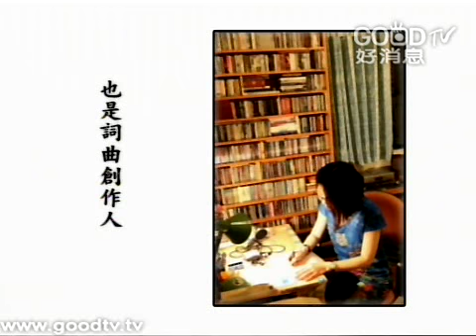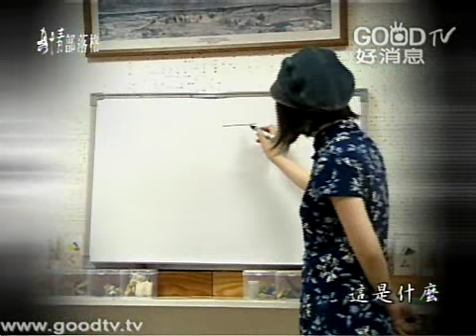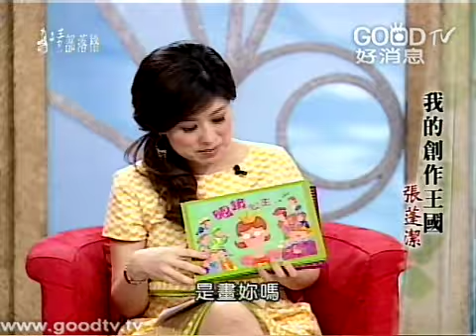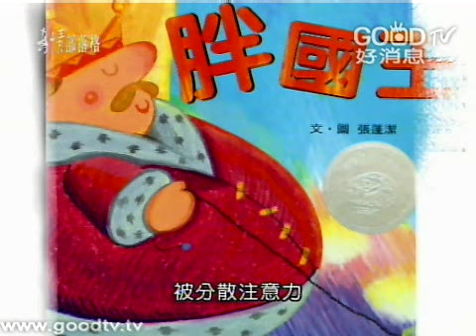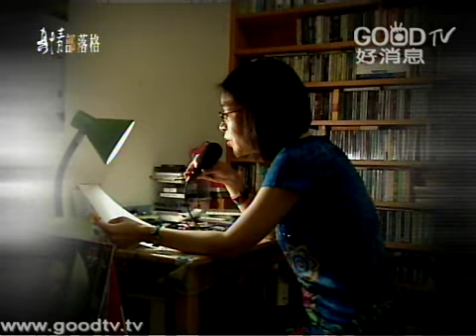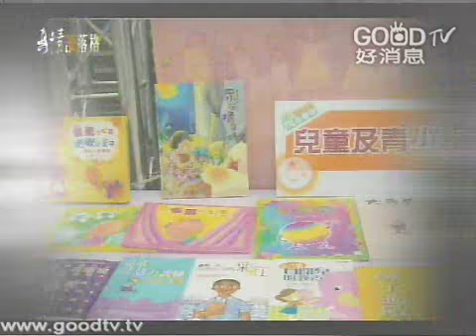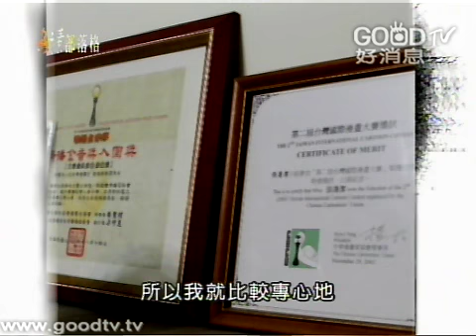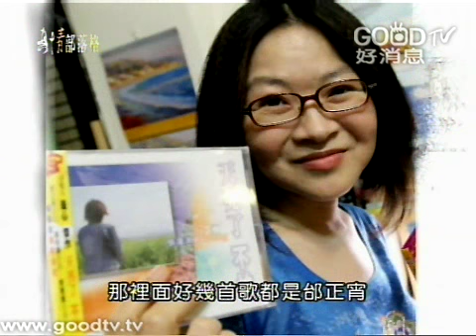我的創作王國 - 張蓬潔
張蓬潔，一個多才多藝的創作人，在兒童童書裡常常可以看到她俏皮的畫風，及活潑生動的文字，深受孩童的喜愛，不只是在繪本創作，對音樂情有獨衷的她，在沒有太多學音樂的背景下，不但做過多首公益歌曲，出過唱片，還曾為王力宏寫過歌曲。在帶給大眾繽紛的創作作品前，張篷潔卻身受近十年憂鬱症之苦，甚至差點喪失生命...